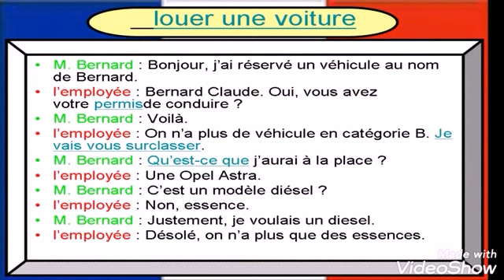conversation pour louer une voiture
apprendre le français en dialogue facile
parler français en dialogue facilement